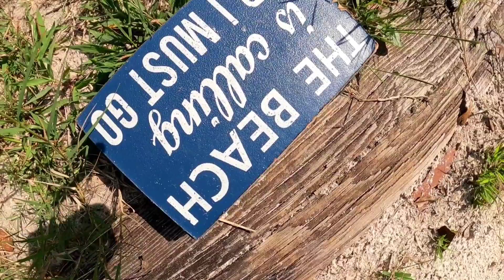Barbie Beach (Don't Drink and Drive)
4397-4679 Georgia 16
Turin, GA
Begun in 2006, the constantly evolving yard art creation of Steve and Lynda Quick. The Barbies and GI Joes used in various scenes often don't wear clothing